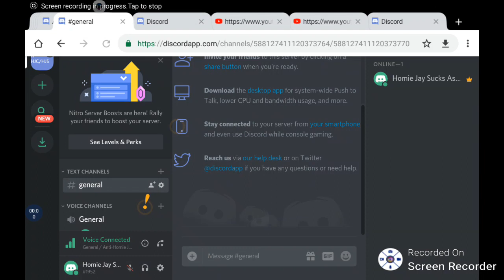JOIN MY DISCORD SERVER AND NO RAIDING IT NIGGAS